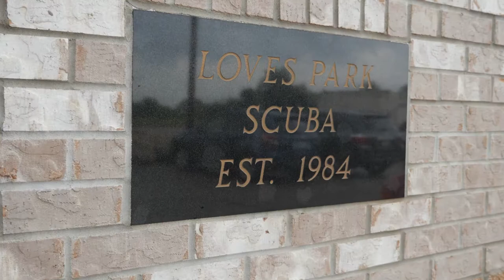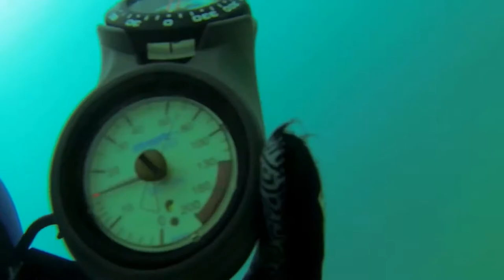HD-SDI CCTV Upgrade: End User Testimonial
In this video we hear from the end user and get their thoughts on a recent Analog to HD-SDI CCTV upgrade.

"The difference in quality [from Analog to HD-SDI] is night & day." - Dan Johnson (Owner, Loves Park Scuba)